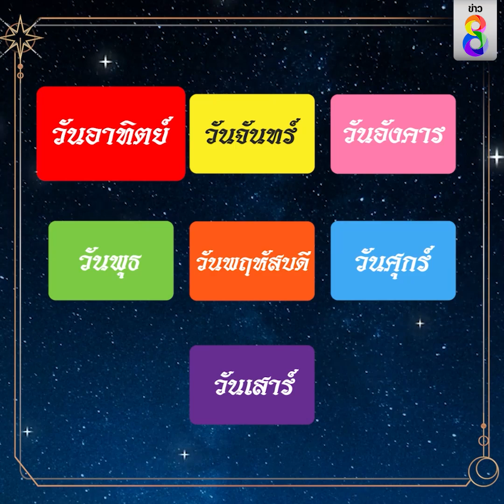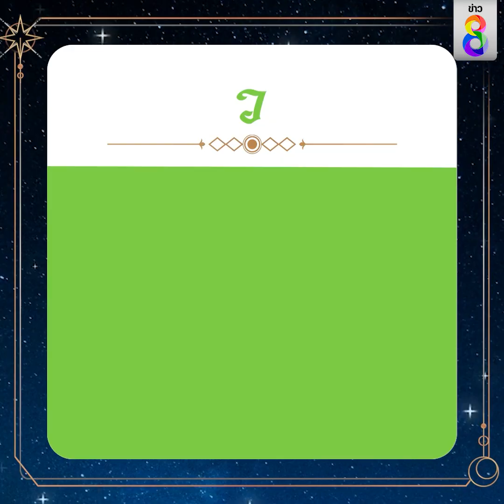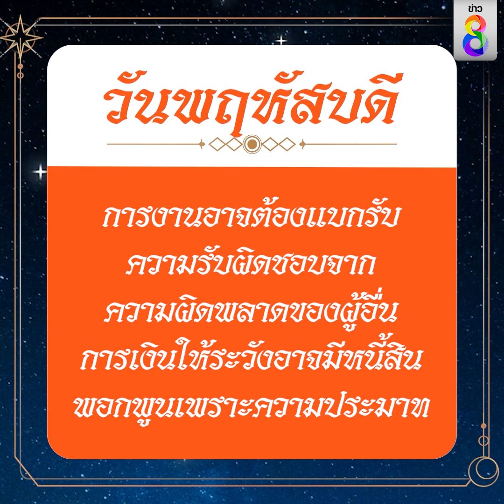ดวงประจำวันที่ 23 มิถุนายน 2566 | ข่าวช่อง8